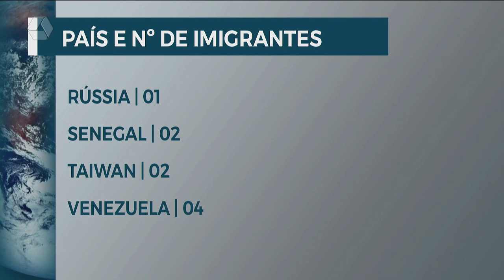Haitianos são a maioria em imigração para Três Lagoas